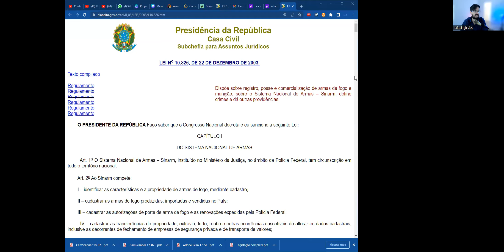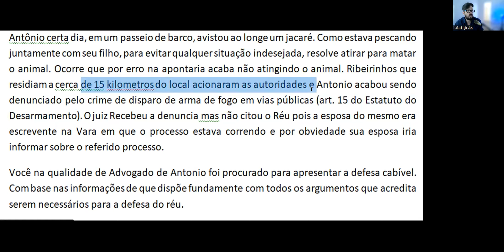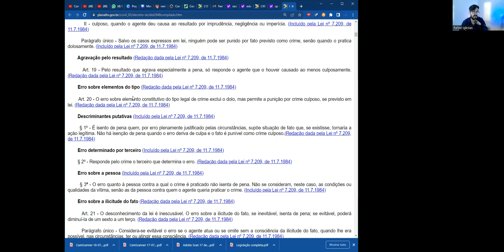Dia 2 - Segunda Fase Penal XXXVIII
Neste vídeo tratamos de teses de Direito Material (erro do Tipo Essencial e Acidental) e Direito Processual.

Princípio da Subsidiariedade. Atipicidade da Conduta e Estrutura da Resposta à Acusação